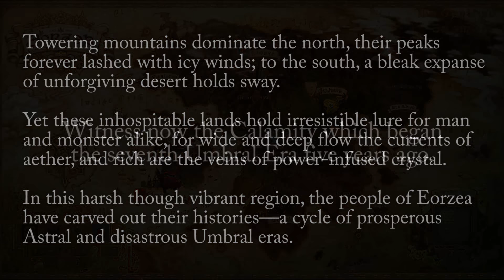Final Fantasy XIV: A Realm Reborn (pt01: The Ul'dahn Envoy)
An adventurer comes to Ul'dah seeking to train as a gladiator, but her skill, her readiness to step in to stand for justice, and the mysterious power that awakens within her combine to earn her recognition and place her in the position of envoy to the other nations.

00:00 Opening movies
05:54 Coming to Ul'dah (tutorial)
20:42 Close to Home
25:48 We Must Rebuild
27:03 Nothing to See Here
28:20 Underneath the Sultantree
40:46 Step Nine
42:07 Disorderly Conduct
43:26 Until a Quieter Time
44:15 Prudence at This Junction
44:58 Out of House and Home
45:56 Spriggan Cleaning
47:01 Way Down in the Hole
1:00:47 Takin' What They're Givin'
1:01:54 Supply and Demands
1:02:27 Give It to Me Raw
1:03:08 The Perfect Swarm
1:03:51 Last Letter to Lost Hope
1:05:00 Heir Today, Gone Tomorrow
1:06:05 Passing the Blade
1:06:37 Following Footfalls
1:07:12 Storms on the Horizon
1:07:58 Compulsory Catering
1:08:39 Oh Captain, My Captain
1:13:31 Secrets and Lies
1:14:52 Duty, Honor, Country
1:27:52 A Matter of Tradition
1:29:42 A Royal Reception
1:42:54 The Ul'dahn Envoy